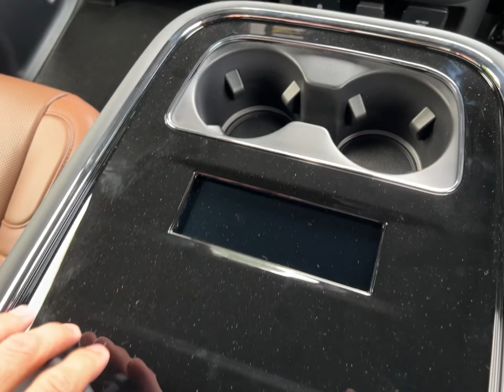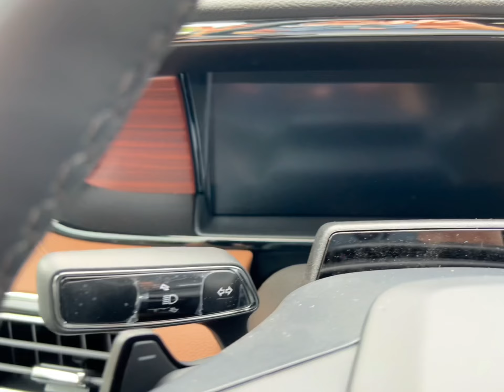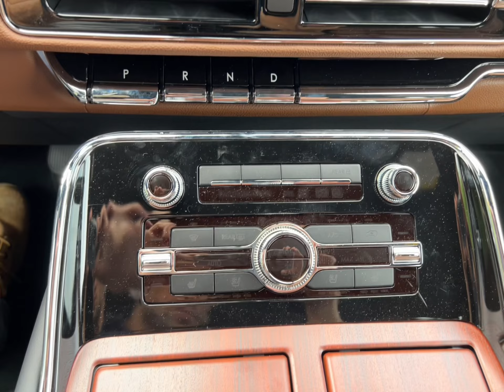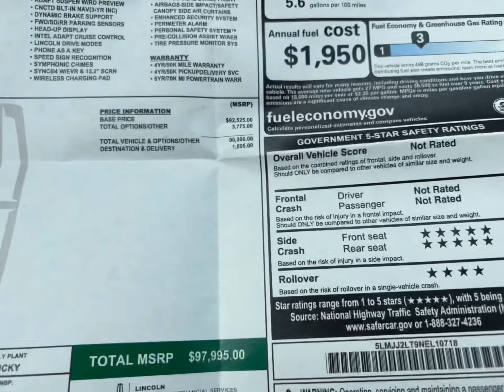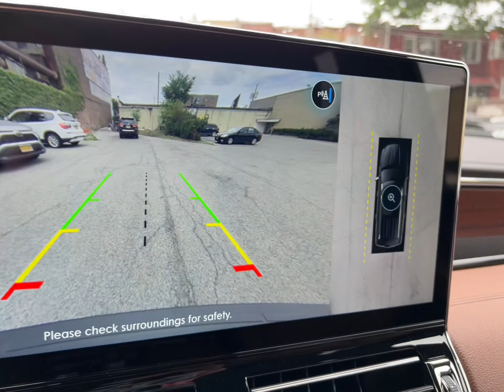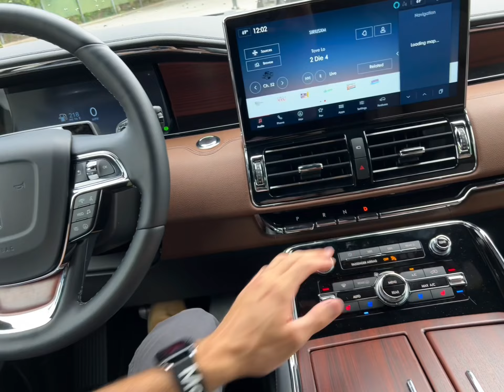2022 Lincoln Navigator Reserve￼